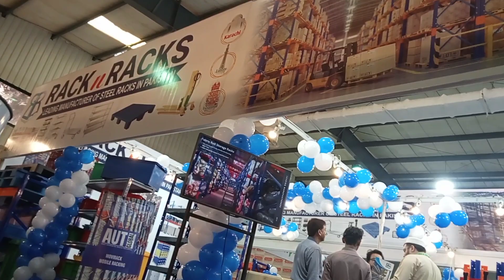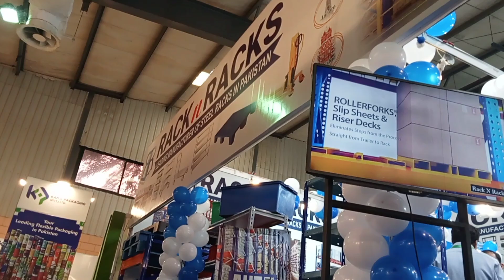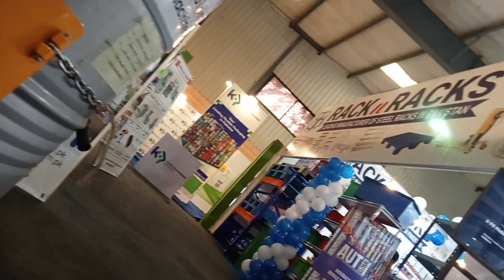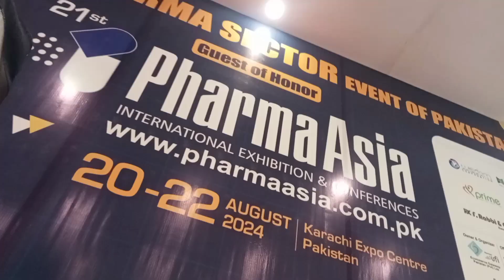world's biggest egg| let's go pharma exhibition 2k24 at expoo|colors of life forever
In this video topics:
World biggest eggs
Expo 2k 24
Beautiful view at colors of life forever place